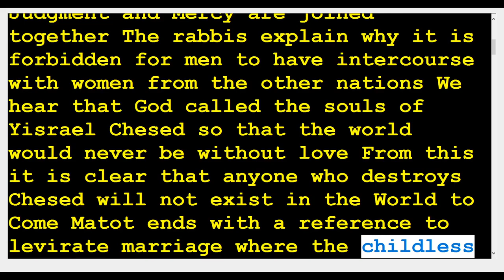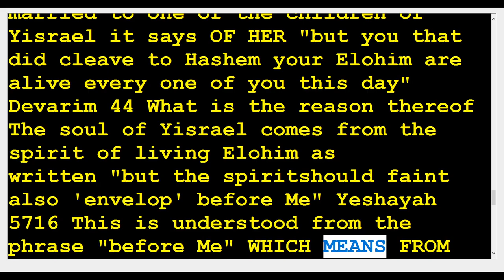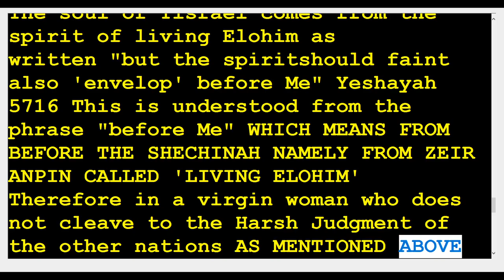42 zohar Matot 🆘️(Kabbalah center)Rabbi Shimon & Rabbi Berg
(yes only 2:27)